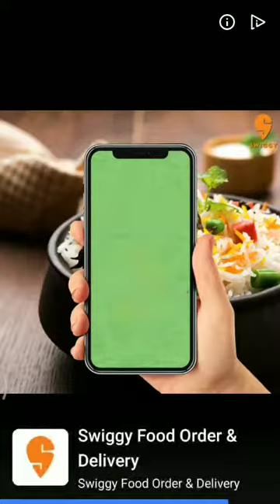Angry Granny Game playing